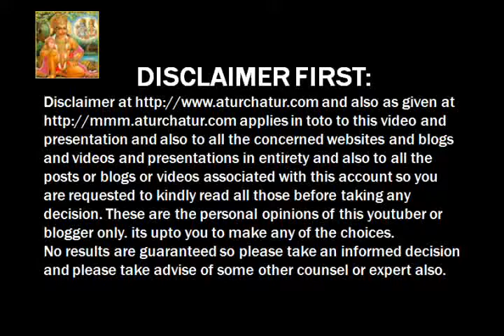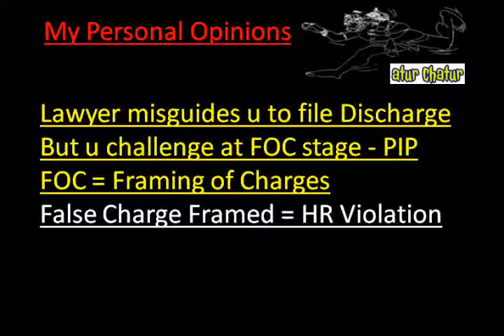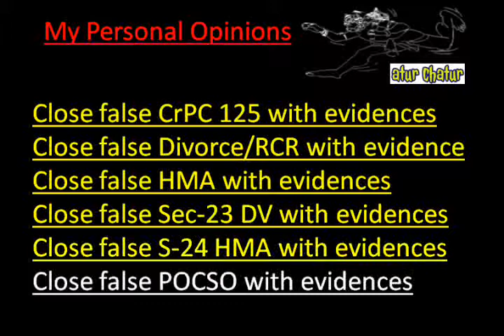El Paso Top Lawyer NRI Legal Services Best Advocates Non Resident Indian Law Firm India